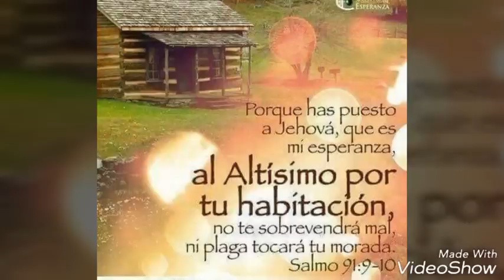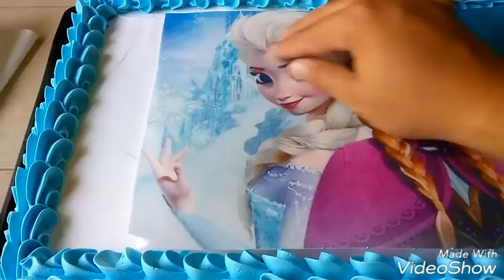Decoración de pastel con oblea de elsa y ana| En chantilly!!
Hola bendecidos espero esten muy bien.
Les dejo este tutorial de decoracion de pastel, no soy experta pero les comparto lo que eh aprendido, espero les sirva, Recuerden que con practica se mejora!! cualquier duda estoy para servirles...
Muchas gracias por su apoyo, Benhdiones!!